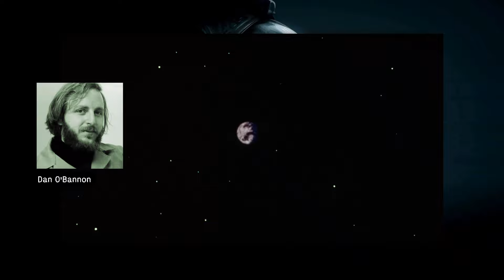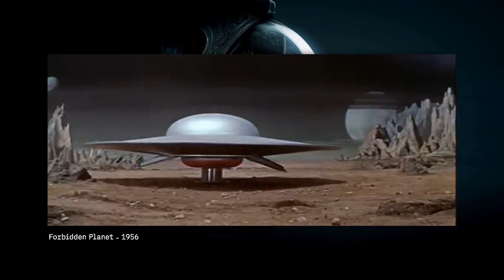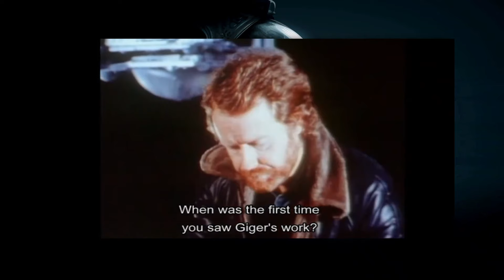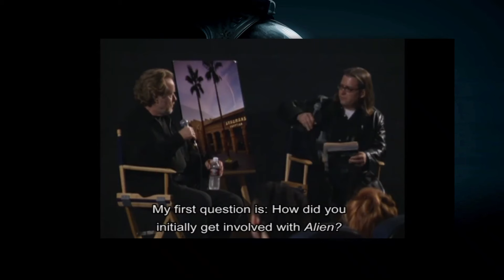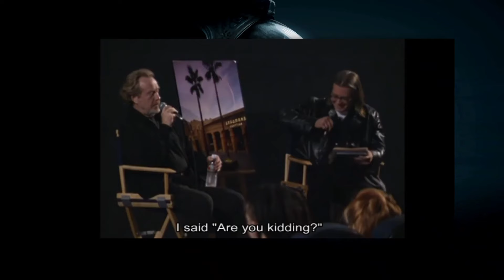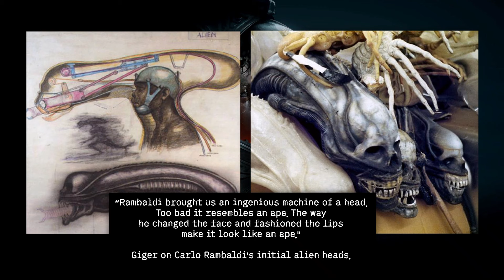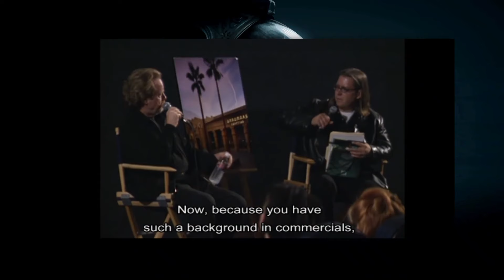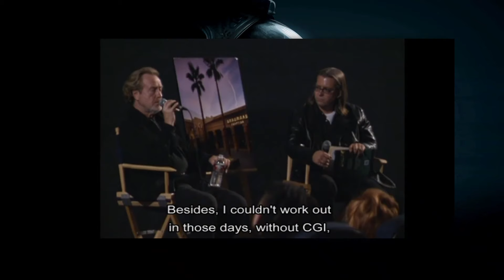The Making of Alien, 1979 - Ridley Scott Interview, Concept Art, Xenomorph, H. R. Giger, Aliens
We take a look at the making of one of the most important sci-fi movies of all time, Ridley Scott's 'Alien' from 1979.